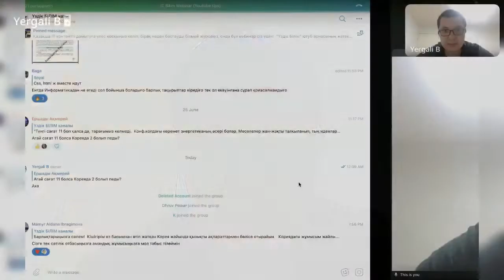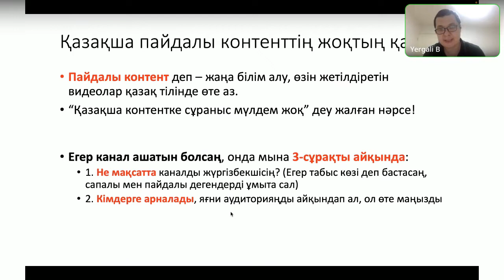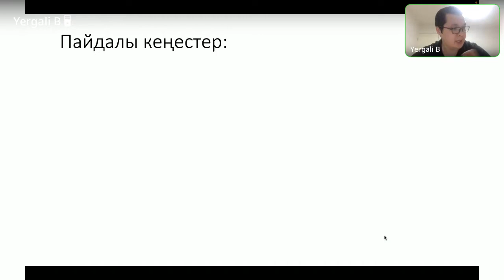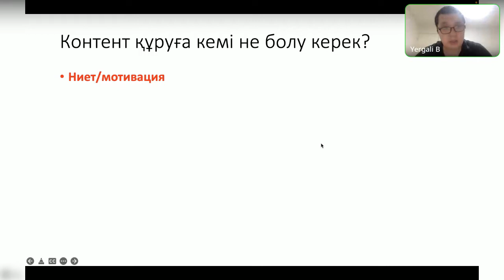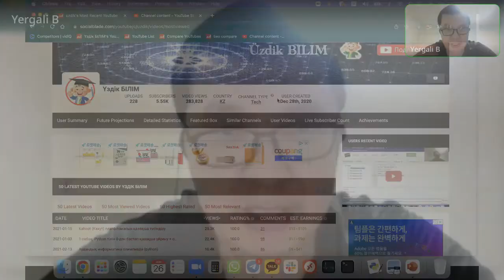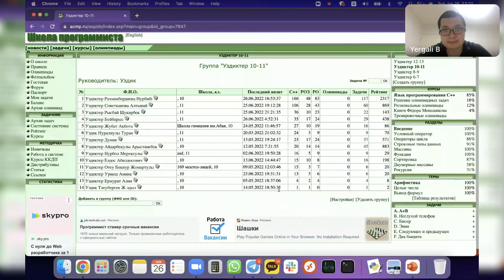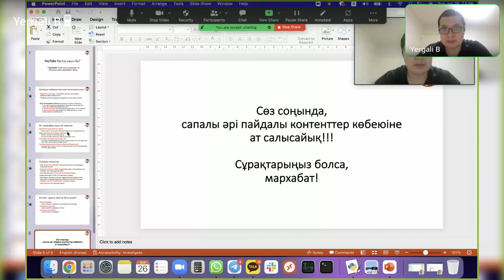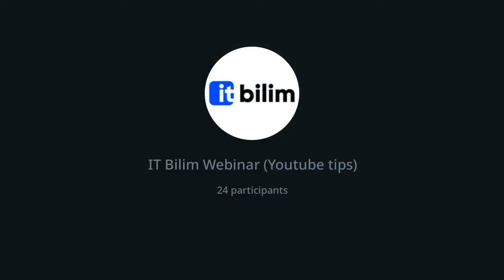Youtube бастау қиын ба? Ерғали Бердібаев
Қазақша IT контентті дамытуға үлес қосқыңыз келіп, бірақ неден бастауды білмей жүрсеңіз, онда бұл вебинар сіз үшін!

"Үздік Білім" ютуб арнасының жетекшісі Ерғали мырза өзінің тәжірибесімен бөліседі. Ютуб арна бойынша пайдалы кеңестерімен қатар сәтті шыққан жобалары жайлы айтады. Вебинар соңында көкейіңізде жүрген сұрақтарды қоя аласыз.

Бұл вебинардың пайдасы тиер деген жақындарыңызбен бөлісіп қойыңыз!